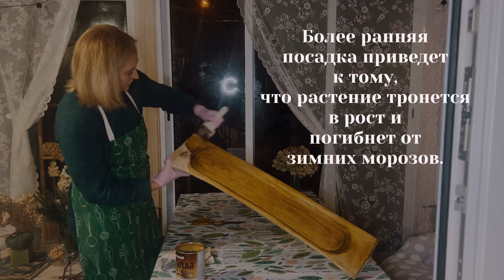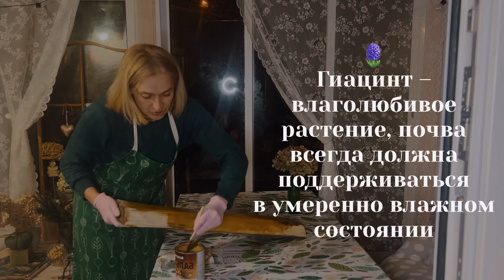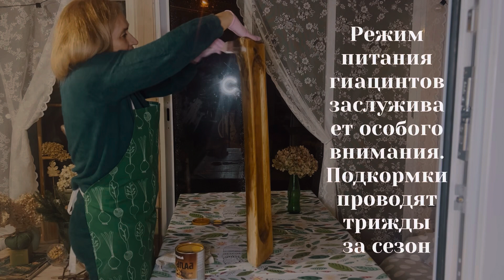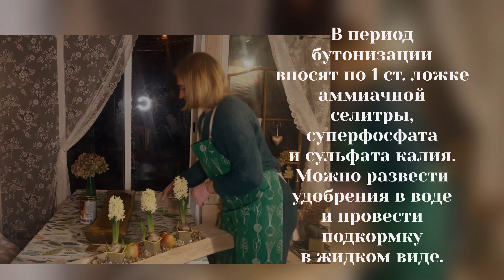Украшаю дом весной своими руками. 🪻Весенний цветок 🪻 Идея для оформления окна в марте.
Сделай сам !
Как создать весну?
1. 🫡Рубрика укарась свой дом , окно , подоконник , стол .
Хорошие идеи могут поднять весеннее настроения ,
Как приблизить весну!
Расскажу об весеннем украшении , оригинальном в моём доме .
Как встретить 1 марта, с какими цветами и каким декором.
2 . 🪻В описании на ролике можно познавательно узнать всё о гиацинтах. О посадке, уходе и о подкормке. Что он любит,  а что нет.
Это же весенний цветок гиацинт 🪻 который радовать может нас и на 8 марта!

Что посмотреть ещё :
Обзор сада под музыку. Забота о саде. Сорта роз, пионов и гортензией в моём саду. Ландшафт дачи.